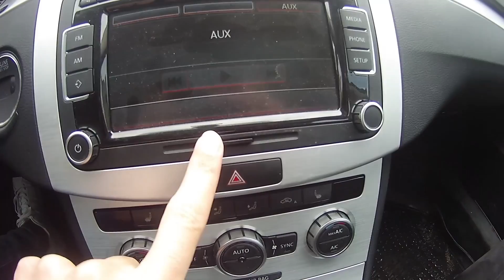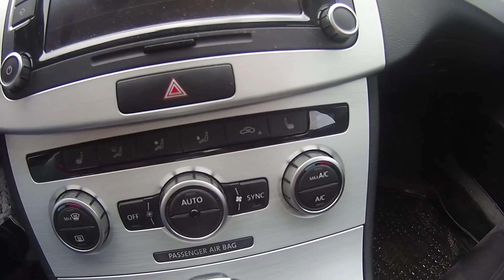Volkswagen CC 2.0 TDi 177 BG DSG İnceleme-Test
Volkswagen'in Türkiye de binek sınıfındaki 'premium' diye tabir ettiği aracı sizler için test ettim. Emsallerine göre motor performansı biraz düşük kalsada, diğer vw modellerine benzemeyen özgün tasarımıyla kendisine baktırmayı başarıyor. Ayrıntılı bilgi videoda!

Edit için Kerem Zeytin'e teşekkürler!